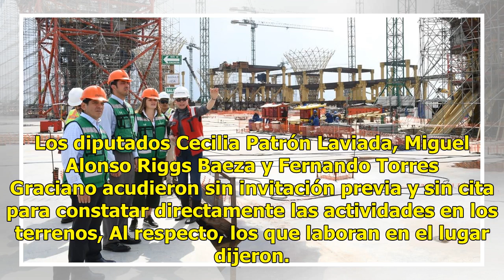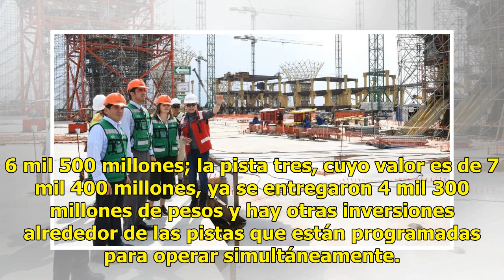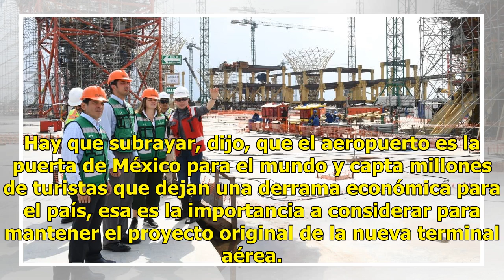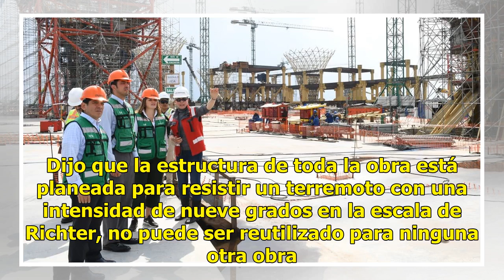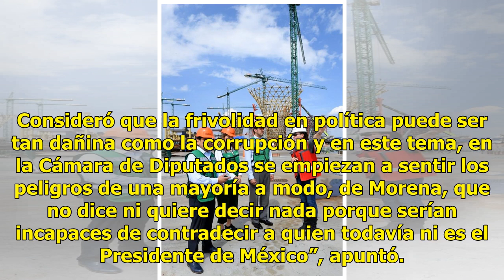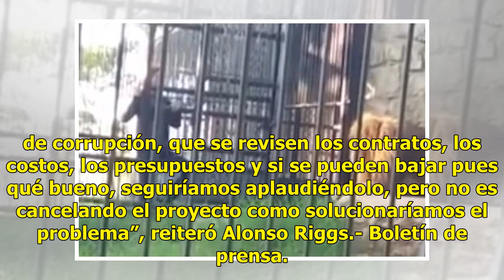Antes de cancelar el NAIM urge reunión pública con AMLO; GPPAN - El Diario de Yucatán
1. FOTO: OFICIAL 2. FOTO: OFICIAL 3. FOTO: OFICIAL CIUDAD DE MÉXICO (Boletín de prensa).-  Diputados del Partido Acción Nacional (PAN) estuvieron en las obras del nuevo Aeropuerto Internacional de la Ciudad de México en Texcoco y propusieron al Presidente electo una reunión de puertas abiertas. En l...